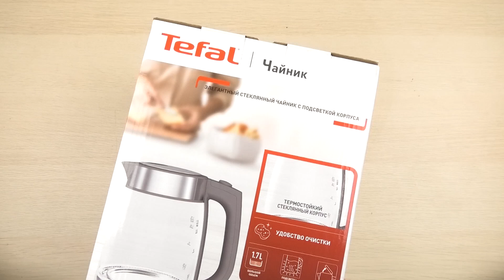Розпаковка TEFAL Glass KI740B30